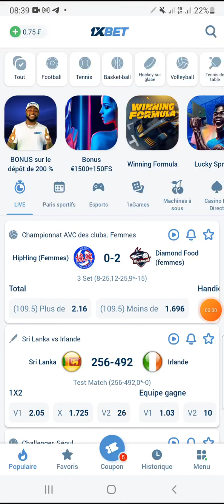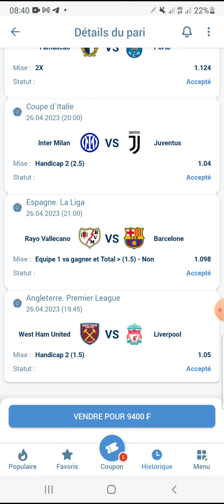Pronostics Football aujourd'hui, voici les pronostics Football aujourd'hui